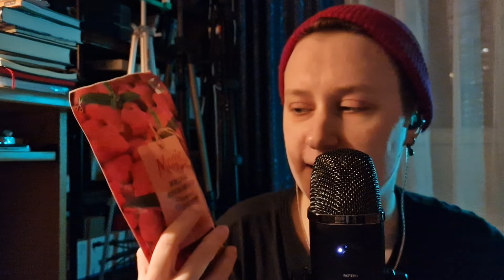ASMR haul stuff w/extremely relaxing whispers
showing you what I bought today. making nice tingly sounds woth the stuff